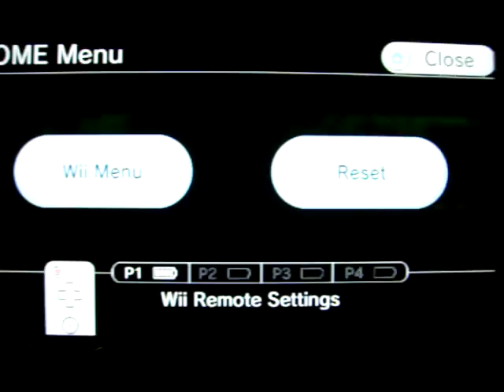Donkey Kong Country Returns: Canopy Cannons Speed Run (1:01.49)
Not as easy as you'd first think. "Oh they're just blast barrels, rapid fire 'A'" NO! That strategy screwed me over a LOT. You gotta find the patterns, find the right flow through the "non-blast barrel" sections and practice it over and over again until you finally get it right! Even with all my planning, I barely got the gold medal. -_-;